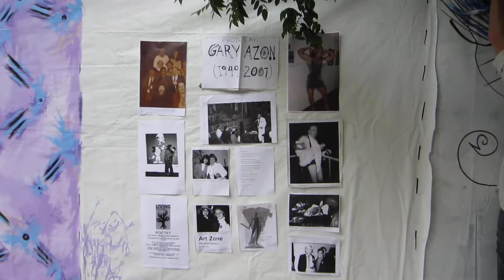HOWL FESTIVAL AT TOMPKINS SQUARE PARK 6-4-11 BY JAY R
6-4-11 BY  JAY R  FROM  L.E.S.